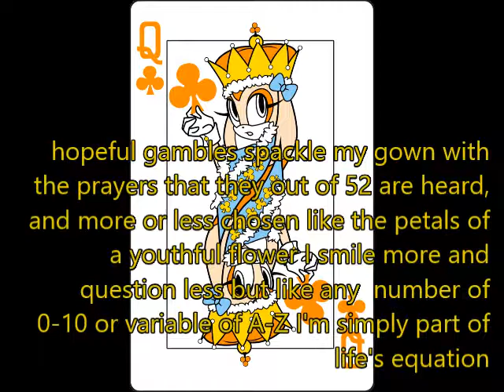paper queen of fortune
go to her page and look at her art it is awesome and awe inspiring